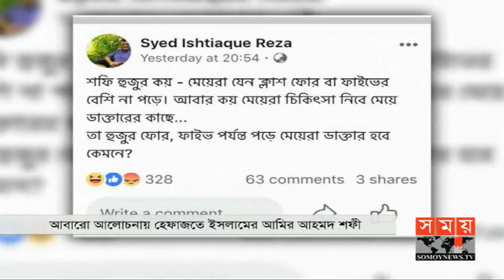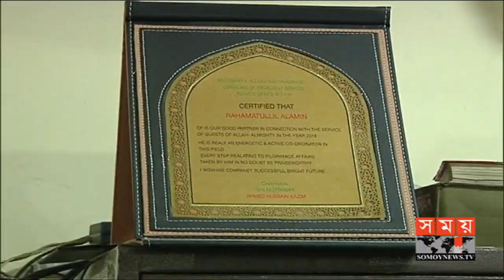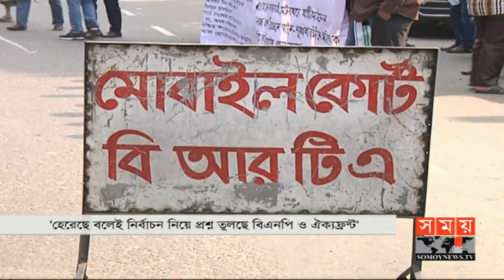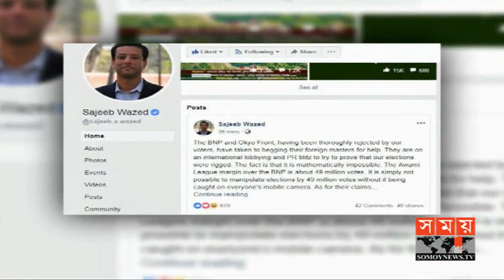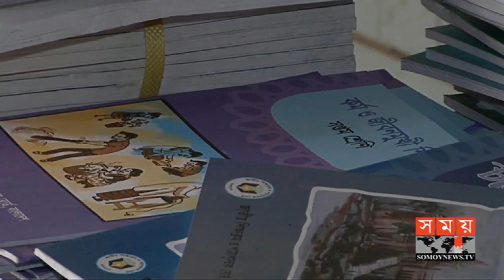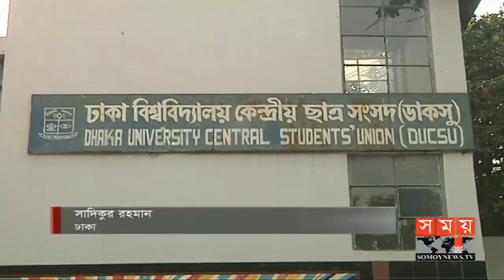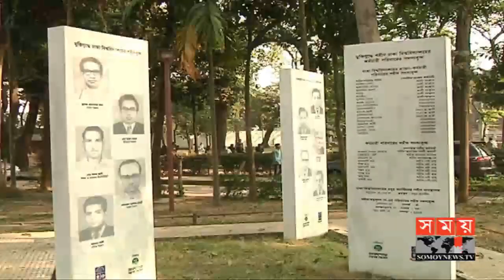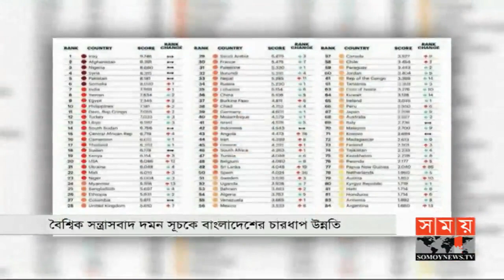দুপুরের সময় | দুপুর ২টা | ১২ জানুয়ারি ২০১৯ | Somoy tv bulletin 2pm | Latest Bangladesh News